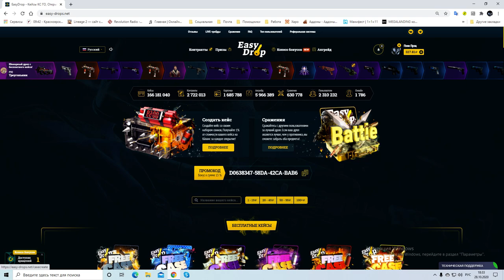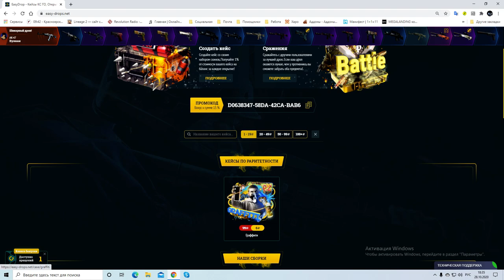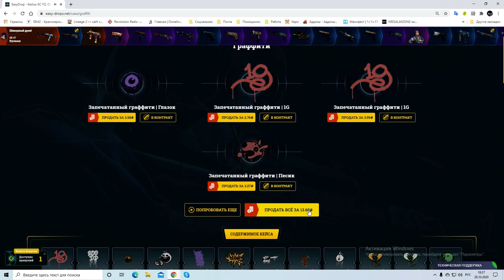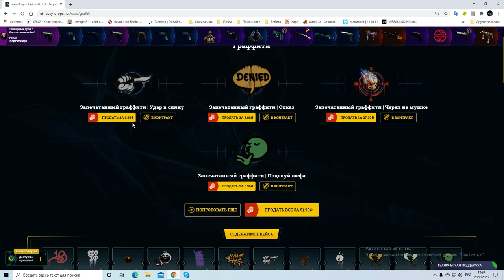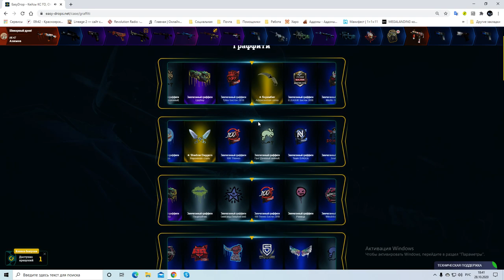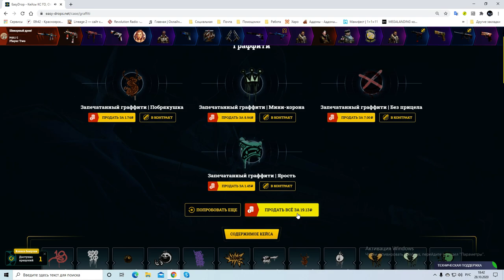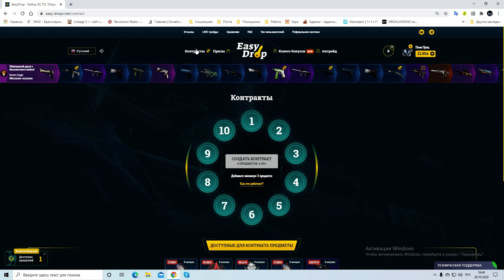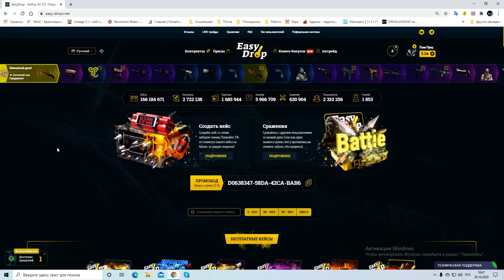►И снова ЗДАВСТВУЙ EasyDrop ►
Марафон закончен, итоги в этом видео
3 И в комментариях под видео, написать, что ты выполнил все эти условия.

кс го
кейсы
открываем кейсы
маленький баланс
лоу баланс
ks go
изидроп
изи дроп
майксго
май кс го
джаст кейс
жаст кейс
джасткейс
жасткейс
форсдроп
форс дроп
гг дроп
ггдроп
easydrop
easy drop
mycsgo
my csgo
my cs go
just case
justcase
forcedrop
force drop
ggdrop
gg dropПромокод на пополнение +30% 921EDC0 EasyDrop